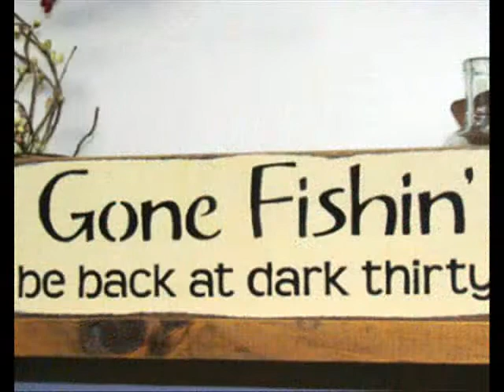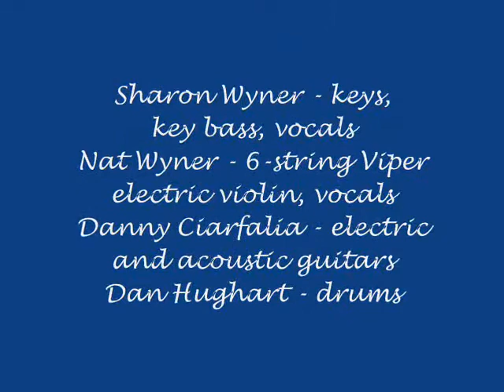Dancin' Soft and Slow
This is our not-so-subtle response to "bro-country" music, from our Rockin' At the River CD